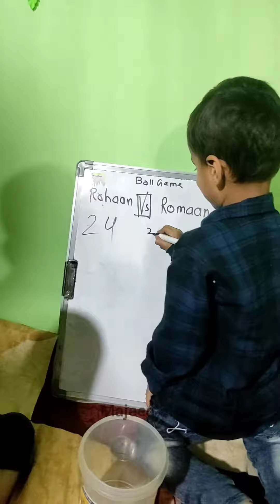kon jeetega batao?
Ncs music